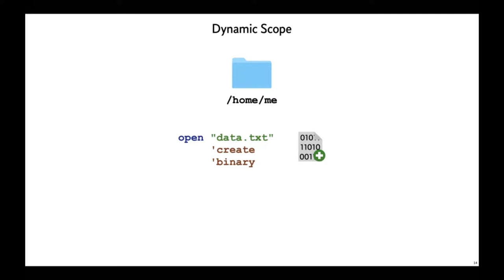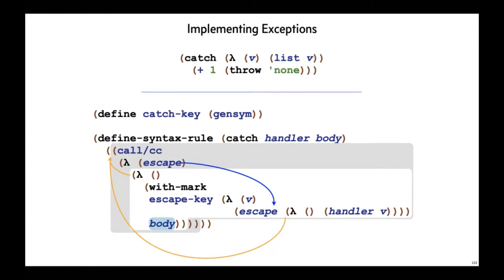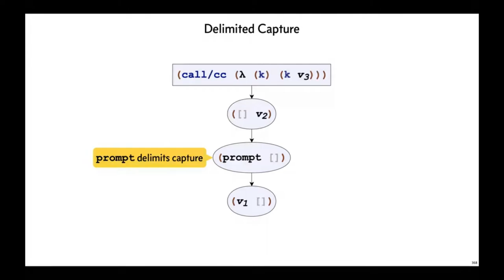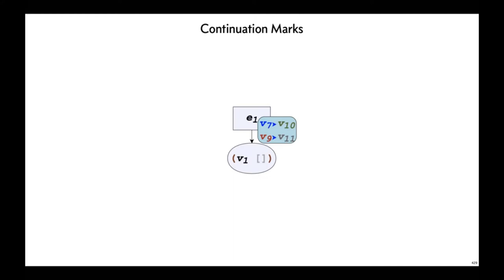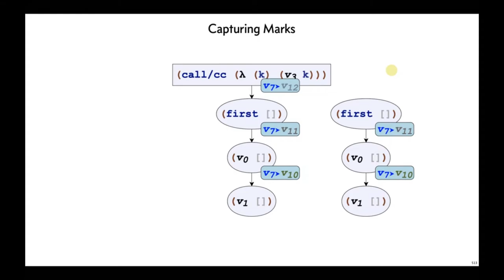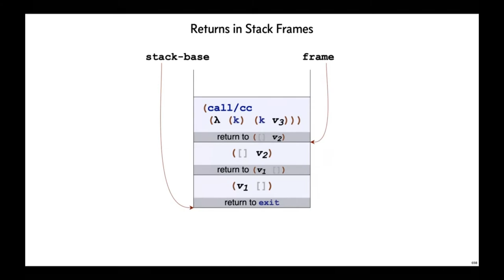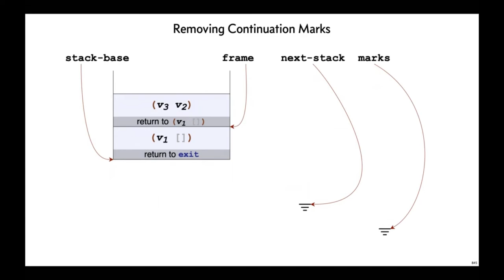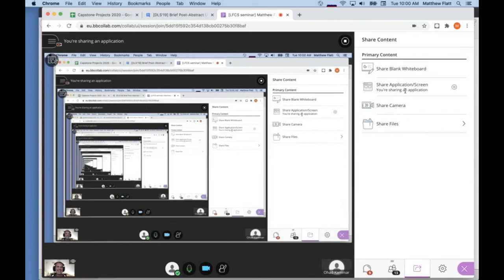Matthew Flatt: Continuation Marks: Design and Implementation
Matthew Flatt
University of Utah

Abstract

Continuation marks enable dynamic binding and context inspection in a language with proper handling of tail calls and first-class, multi-prompt, delimited continuations. The simplest and most direct use of continuation marks is to implement dynamically scoped  variables, such as the current output stream or the current exception handler. Other uses include stack inspection for debugging or security checks, serialization of an in-progress computation, and run-time elision of redundant checks.

By exposing continuation marks to users of a programming language, more kinds of language extensions can be implemented as libraries without further changes to the  compiler. At the same time, the compiler and runtime system must  provide an efficient implementation of continuation marks to ensure  that library-implemented language extensions are as effective as  changing the compiler. This talk describes the design of continuation marks and their implementation in Racket.

(Given Tuesday, 14 July 2020.)